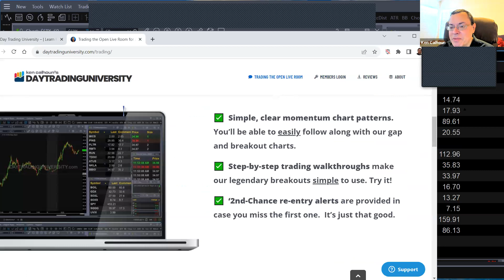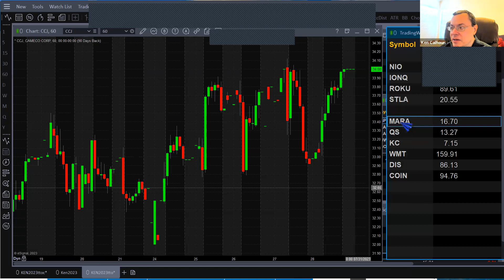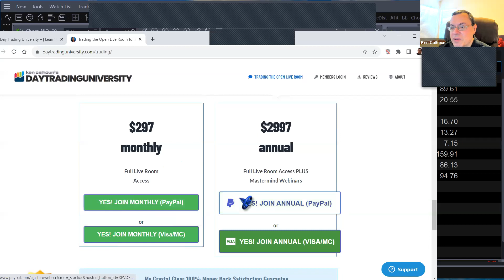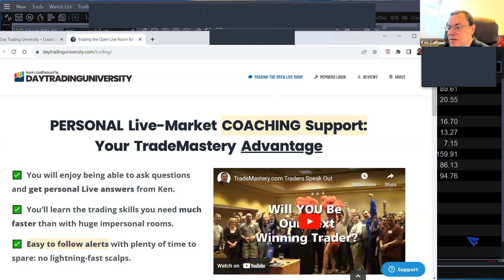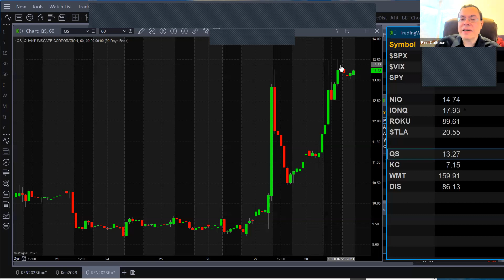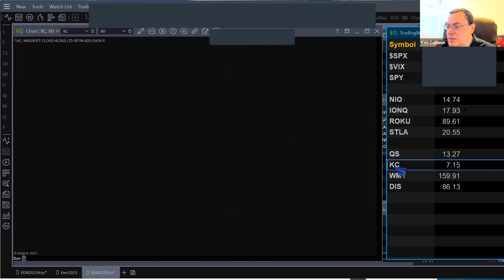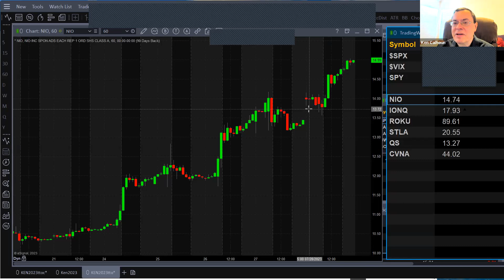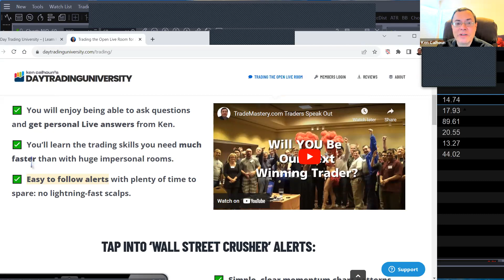Trading Week Ahead 29july23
Ken Calhoun Swing trading & day trading tips for active traders .

daytrading trademastery stockmarket For more, learn how once you join me as a member in this powerful new video. Learn day trading and how a real daytrader looks for entries and exits in each morning's markets. No actual trades are taken, all information for training/education. Day traders have trusted us since 1999. , our live trading room for active traders. Ken has been featured in Moneyshow, Active Trader, Technical Analysis of Stocks & Commodities, and more. Commodity Futures Trading Commission (CFTC) Rule 4.41 HYPOTHETICAL PERFORMANCE RESULTS HAVE MANY INHERENT LIMITATIONS, SOME OF WHICH ARE DESCRIBED BELOW. NO REPRESENTATION IS BEING MADE THAT ANY ACCOUNT WILL OR IS LIKELY TO ACHIEVE PROFITS OR LOSSES SIMILAR TO THOSE SHOWN. IN FACT, THERE ARE FREQUENTLY SHARP DIFFERENCES BETWEEN HYPOTHETICAL PERFORMANCE RESULTS AND THE ACTUAL RESULTS SUBSEQUENTLY ACHIEVED BY ANY PARTICULAR TRADING PROGRAM. ONE OF THE LIMITATIONS OF HYPOTHETICAL PERFORMANCE RESULTS IS THAT THEY ARE GENERALLY PREPARED WITH THE BENEFIT OF HINDSIGHT. IN ADDITION, HYPOTHETICAL TRADING DOES NOT INVOLVE FINANCIAL RISK, AND NO HYPOTHETICAL TRADING RECORD CAN COMPLETELY ACCOUNT FOR THE IMPACT OF FINANCIAL RISK IN ACTUAL TRADING. FOR EXAMPLE, THE ABILITY TO WITHSTAND LOSSES OR ADHERE TO A PARTICULAR TRADING PROGRAM IN SPITE OF TRADING LOSSES ARE MATERIAL POINTS WHICH CAN ALSO ADVERSELY AFFECT ACTUAL TRADING RESULTS. THERE ARE NUMEROUS OTHER FACTORS RELATED TO THE MARKETS IN GENERAL OR TO THE IMPLEMENTATION OF ANY SPECIFIC TRADING PROGRAM WHICH CANNOT BE FULLY ACCOUNTED FOR